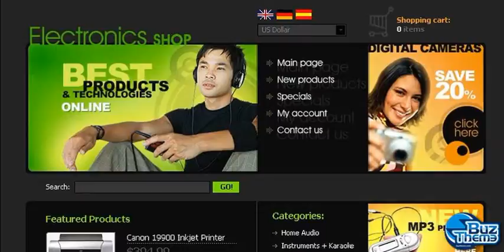Download Electronics Store OsCommerce Template by Glenn T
OsCommerce Engine:
 2.2 MS2

OsCommerce Compatibility:
 2.2MS

Features:
 Admin Panel